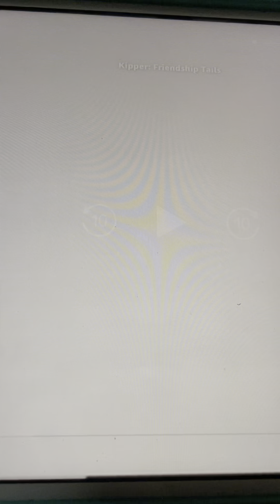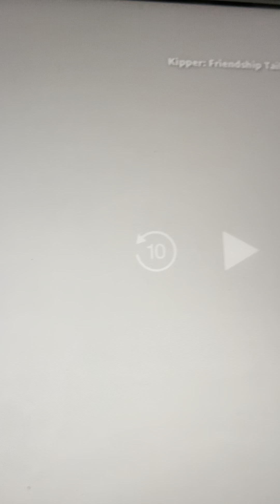Kipper Smelling It To My Breath